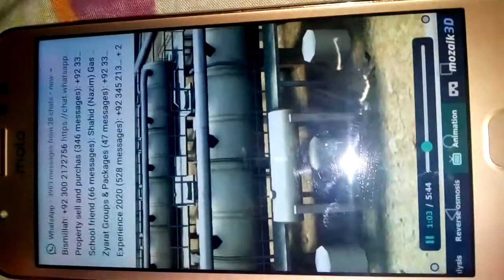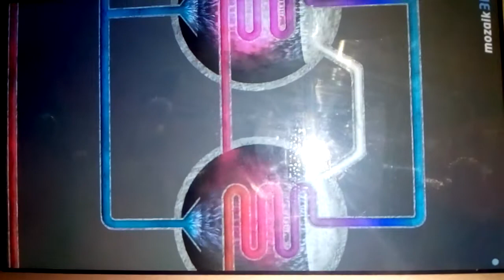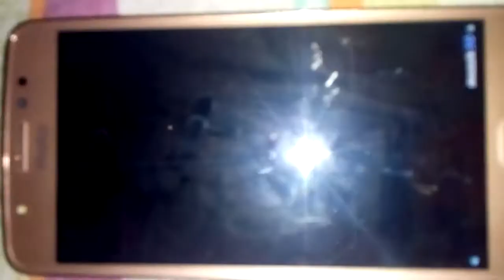water pure machines works